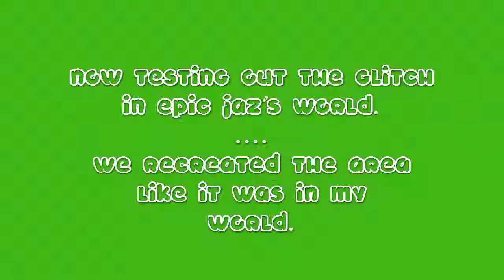Glitching the Golem test (Terraria)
I attempt to check out this glitch we accidentally discovered from the previous video of versing the Golem. I attempt it twice on my world and then again on Epic Jaz's world.